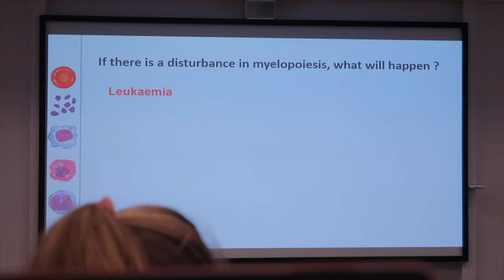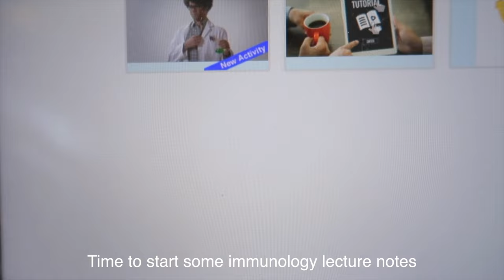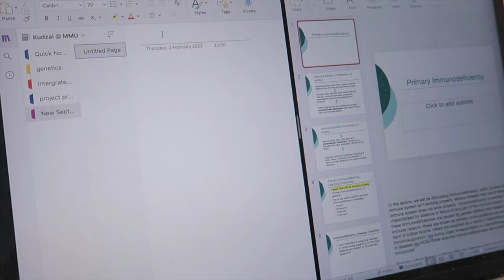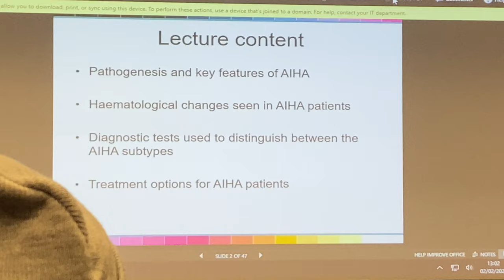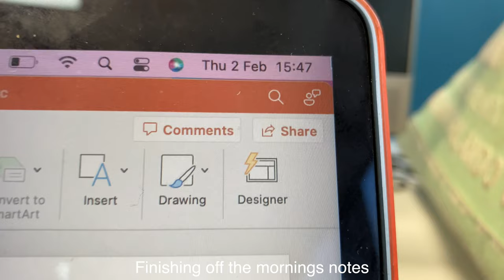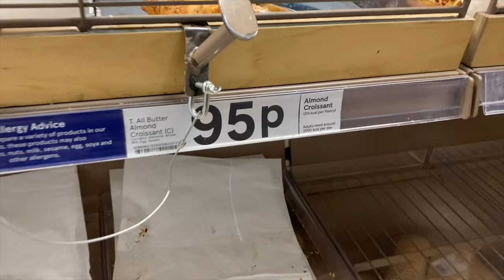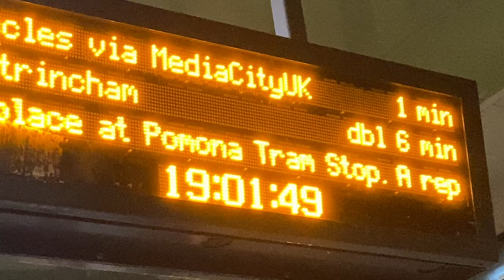a realistic day in the life of a biomedical science student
Hey besties ! This day was my first day back to uni after January exams. my units this semester are haematology and transfusion and Immunology. the immunology content is definitely looking for heftyyyyy compared to the haematology. Hope you guys enjoyed coming to my lectures with me and see y'all next week ❤️